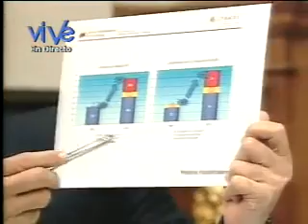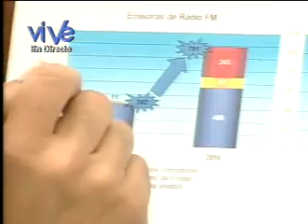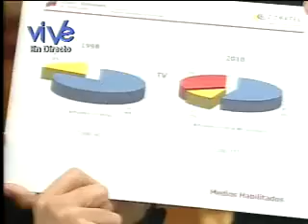Izarra: "Durante Gobierno de Chávez ha crecido espacio radioeléctrico"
En su participación durante la comparecencia llevada a cabo ayer en la Asamblea Nacional, el ministro de Comunicación e Información, Andrés Izarra aseguró que en Venezuela hay plena libertad de expresión y que durante el Gobierno Revolucionario ha crecido la distribución de la frecuencia del espacio radioeléctrico.